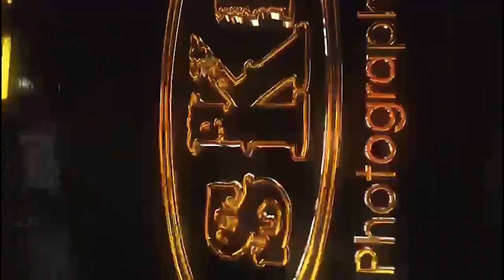💖wow Kyeiwaa is back again in Ghana what do you expect from her